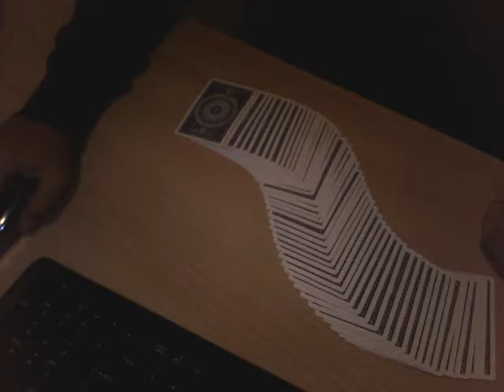Under Pressure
Under pressure by Josh